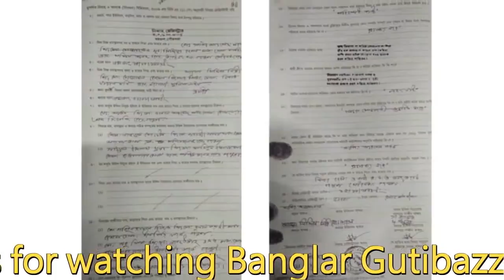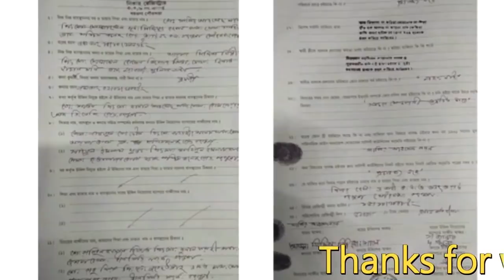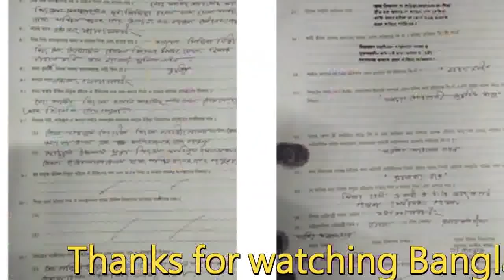নয়ন ও মিন্নির বিয়ে নিয়ে যে নতুন তথ্য পাওয়া গেলো, বিয়ের সাক্ষীদের খুঁজে পাওয়া যাচ্ছেন না !!